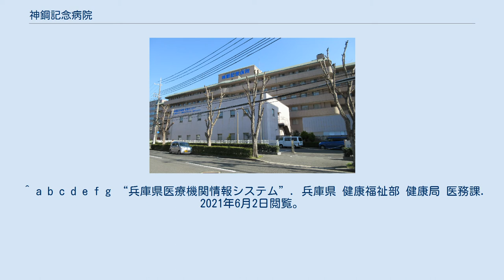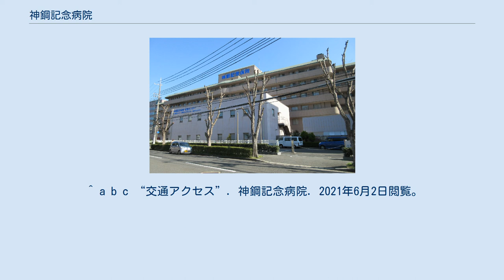神鋼記念病院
神鋼記念病院（しんこうきねんびょういん）は、兵庫県神戸市中央区にある民間病院。
以前は、神戸製鋼所が運営していたが、1998年（平成10年）より医療法人社団神鋼会が運営している。
2015年（平成27年）より、社会医療法人へ法人格移行し、それに伴い社会医療法人神鋼記念会へ名称変更した。
地域医療支援病院として神戸市2次救急では最多の救急車を受け入れている。
兵庫県よりがん診療連携拠点病院に指定されている。
公益財団法人日本医療機能評価機構認定病院(4回目,病院評価は3rdG:Ver.1.1(2016年3月4日認定,2021年1月21日認定有効期限(コロナ禍のため受審延期中)))。
 （この節の出典） この節は医療機関に関して執筆中です。
 ^ a b “救急告示医療機関一覧”. 兵庫県. 2020年5月31日閲覧。
 ^ “病院長あいさつ”. 神鋼記念病院. 2020年5月31日閲覧。
 ^ “がん診療連携拠点病院”. 兵庫県. 2020年5月31日閲覧。
 ^ a b “病院評価結果の情報提供”. 公益財団法人日本医療機能評価機構. 2020年5月31日閲覧。
 ^ “病院の沿革”. 神鋼記念病院. 2020年5月31日閲覧。
 ^ “病院概要”. 神鋼記念病院. 2021年6月2日閲覧。
 ^ a b c d e f g “兵庫県医療機関情報システム”. 兵庫県 健康福祉部 健康局 医務課. 2021年6月2日閲覧。
 ^ “がん診療連携拠点病院”. 兵庫県 健康福祉部 感染症等対策室 疾病対策課. 2021年6月2日閲覧。
 ^ a b c “交通アクセス”. 神鋼記念病院. 2021年6月2日閲覧。